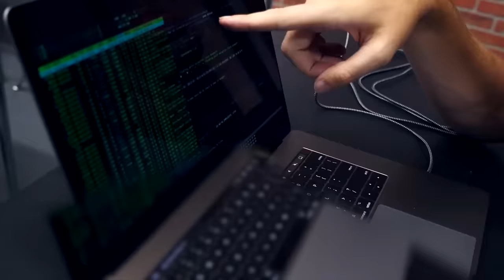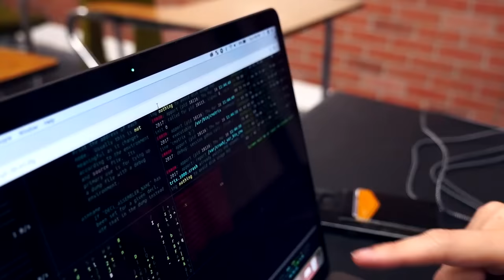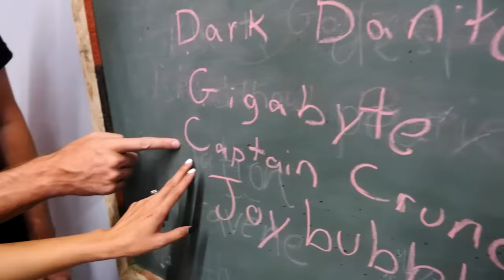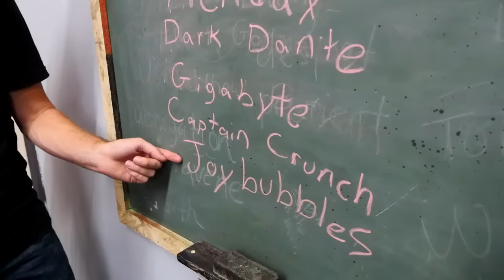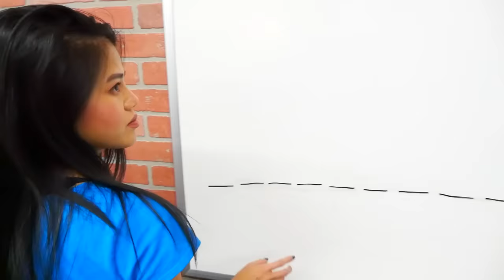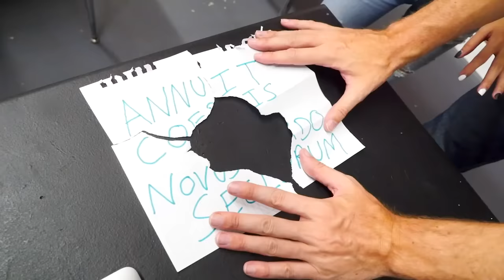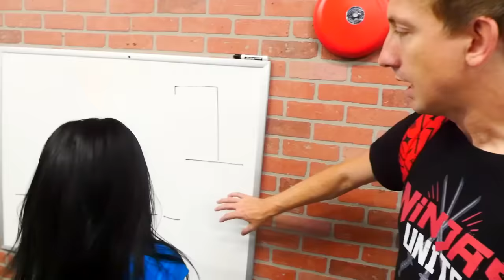FOUND HACKER SECRET EXPLORING CLASSROOM! (Trapped in Creepy Abandoned Room) iPhone Confiscated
After I tried to ESCAPE ABANDONED HOSPITAL (Trapped in Creepy Haunted Room for 24 Hour Overnight Challenge) I was trapped in a scary and creepy abandoned classroom. I hope this isn't a 24 hour challenge at 3am in real life. I found my iPhone connected to a mysterious laptop with a hacker code program running. I contacted Vy Qwaint to let her know I was not missing. She was trapped in a prison but escaped to rescue me. I explored the abandoned classroom to search for a treasure map or clues or puzzles to solve the mystery of who trapped me inside this room. I think this place is haunted, I think I saw a ghost in the window. I may be caught on camera by the YouTuber hacker. He likes to control my life. There were no secret passageways or secret hidden tunnels to crawl through and I my ninja gadgets and spy gadgets were lost and stolen! We found Illuminati  triangles on the map where Stephen Sharer, Carter Sharer, Lizzy Sharer, Carl & Jinger live. We found proof that he hackers learn at this classroom and proof that they listen to what we say!